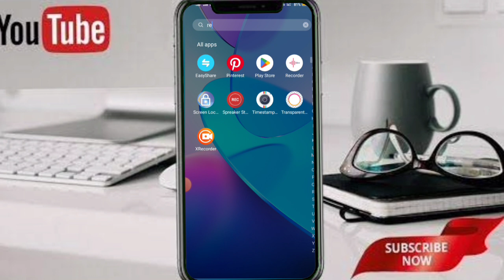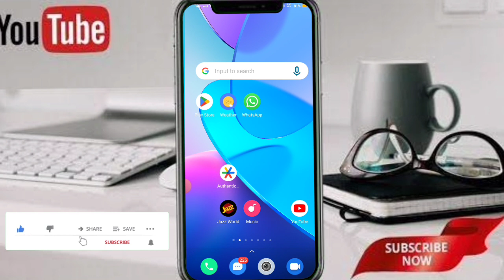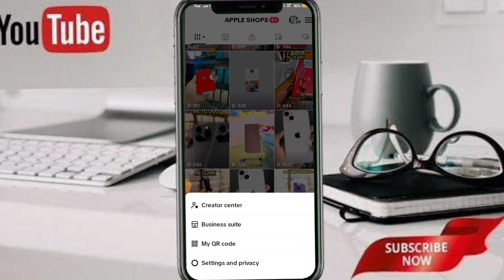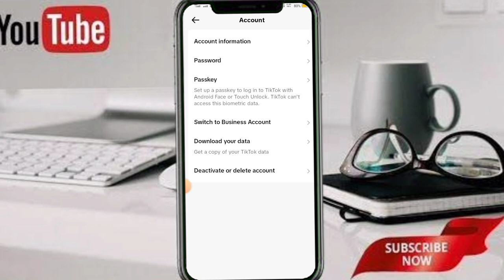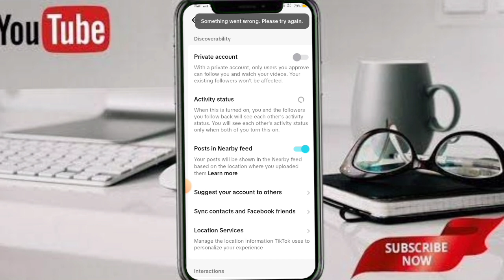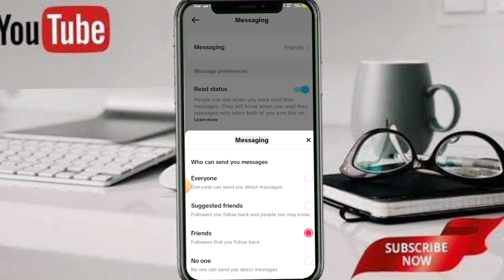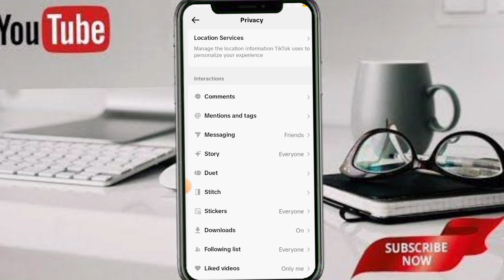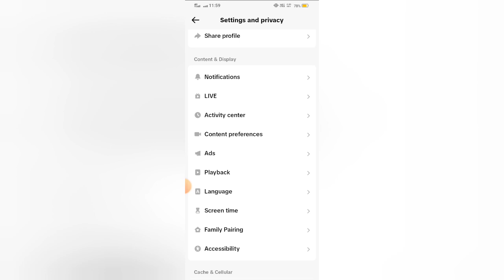💝How to go viral on TikTok 2024 | TikTok Foryou Setting | Real TikTok Foryou trick 2024❣️✅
🔥How to Viral Video on TikTok New Account 😧 | TikTok Foryou Trick | TikTok Foryou Setting❣️

.My Video Description...
Aaj ki es video mein Ap ko Batao ga ke Ap Kes Tarhan Apne TikTok account ki setting kar ke 1M Views hasil kar Sakte Hai Aur Apne TikTok account ko viral Kar Sakte hai Tu please mehrbani kr ke video ko complete watch krna Shukriyaa.

Easy World 2.0
1 din mein 10k followers Kaise complete karen

Foryou Trick
How to Viral video on tiktok | tiktok foryou trick | tiktok foryou setting

You'r Queries..
TikTok Settings for Viral Video | how to unfreeze tiktok account | TikTok Foryou Setting

TikTok par views nhi ate Tu kia kare
tiktok settings
tiktok setting
tiktok for you setting,tiktok video for you setting
foryou settings
Foryou Trick
 foryou settings